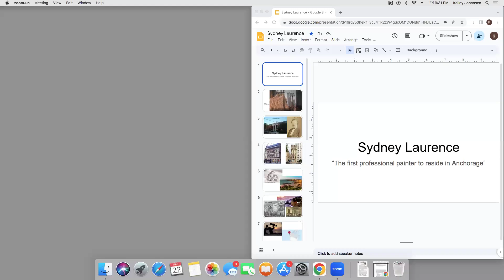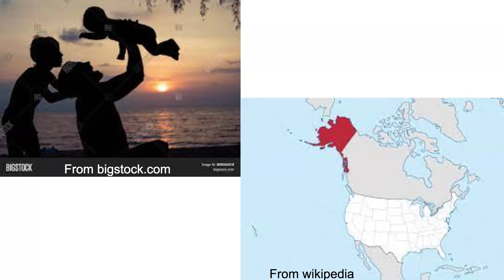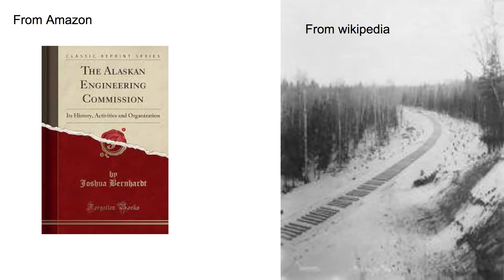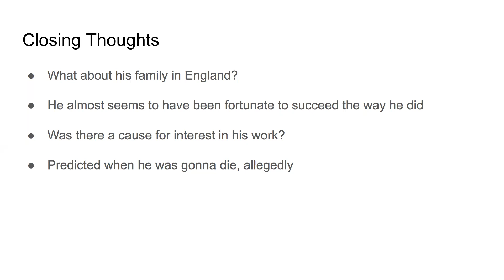Arts in Alaska Presentation on the artist Sydney Laurence.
Hi, this presentation is an overview of some of the major things we know Sydney Laurence has lived through. He was born in Brooklyn, New York. Growing up, he attended Peekskill Military Academy where he may have been able to study painting under Edward Moran. Around the same time, we can see that Mr. Laurence was a student at the Arts Students League of New York and had exhibitions at the National Academy of Design. In 1889, Sydney Laurence married Alexandrina Fredericka Dupre and they moved to Cornwell, England. While in England, we can see that he continues to pursue his passion for the arts. As the anchoragemusemum.org resource guide states, " Laurence became a member of the St. Ives Art Club and the Royal Society of British Artists, with regular entries to the Paris Salon." During this time he had two sons. Leslie Frederick and Edward Eugene were born in 1895 and 1902, respectively. Laurence abandons his family in England and goes to Alaska in 1904. His journey in Alaska started in Tyonek where he started to file mining claims. 1909 was a time of much travel for Laurence as he traveled about the southcentral region. Many paintings were made during his travels. Sydney's photography started to take off after he settled down in Anchorage in 1915. Even the Alaskan Engineering Commission hired him to document the development of both the Alaskan Railroad and Anchorage.